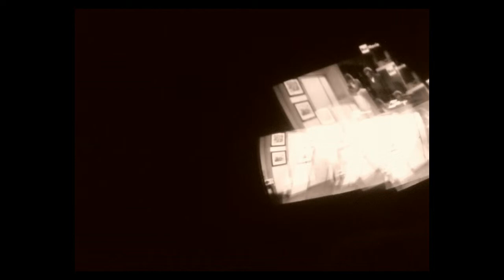Rossella Ferrigno TRANSMISSION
TRANSMISSION

L'idea di creare questo progetto di ricerca sulla proiezione/impressione dell'immagine e sulla sua percezione visiva, si sviluppa attraverso la composizione seriale in esecuzione di singoli fotogrammi catturati attraverso l'estrapolazione diretta dell'immagine trasmessa. Dalla percezione sino all'interiorizzazione/astrazione della singola diapositiva. Lo schermo assolve così la funzione di trasmettitore e trasduttore dei "dati in uscita", correlando, in azione complementare e ad interlacciamento, lo "spettatore", che ne diventa supporto contenitore e ricevitore "esterno-interno" dal quadro (im)mobile sino all'astrazione in tre dimensioni, profondità e volume spaziale, larghezza ed estensione del singolo frame ripreso durante il cambiamento della luminosità del canale visualizzato ("sfarfallio" -- flicker) . Il singolo frame raddoppiato e replicato, l'uno sull'altro, si trasforma da statico e fisso a moto in continuo mutamento. L'occhio così assume la funzione di sensore percettivo sensibile (ri)attivando segnali alla memoria remota del cervello.

Il mio progetto vuole approfondire attraverso l'arte visiva un nuovo codice espressivo che viene catturato e liberato nella divulgazione di un nuovo linguaggio attraverso l'evidenza dell'immagine e la sua forza artificiale nella luce e nei colori. Un mappamondo, nel senso di percorrimento circolare di tutte le immagini che appaiono e scompaiono nell'istantaneità della "comunicazione elettronica-virtuale". Un intimo linguaggio che, attraverso la transizione, preleva e rifonda l'immagine secondo una sequenza che rende immediata la comunicazione e nello stesso tempo riflessiva la visione. Velocità e ritardo. L'astratto diventa "allusivo" e "scomposto", come un corto circuito visivo particolare nelle vicinanze e nei distanziamenti che si fondono solo attraverso una "sensibilità"di percezione intima e soggettiva.

Rossella Ferrigno.